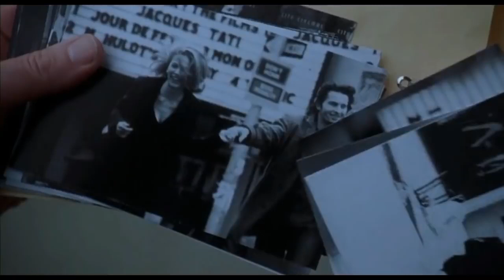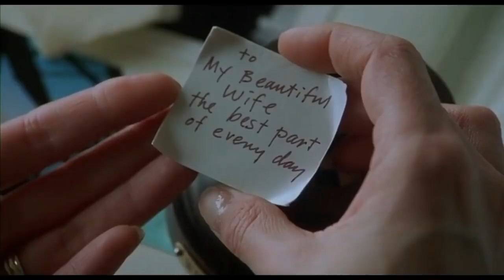Unfaithful 2002 Hollywood Movie Explained in Hindi muted-emotions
movies explained
movie explained
hollywood movie in hindi explained
endingexplainhindi
Ending Explained In Hindi
Explained

Unfaithful 2002 Hollywood Movie Explained in Hindi muted-emotions T series